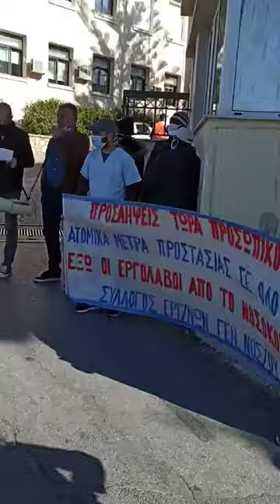ΑΠΕΡΓΙΑ 26 ΝΟΕΜΒΡΗ - ΕΡΓΑΤΙΚΟ ΚΕΝΤΡΟ ΣΑΜΟΥ